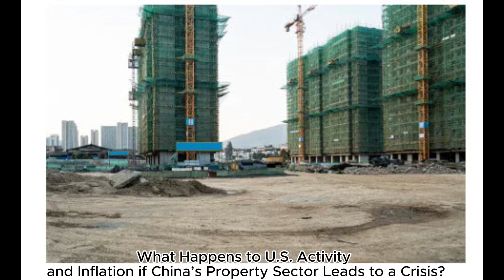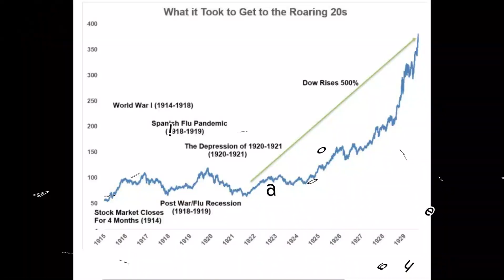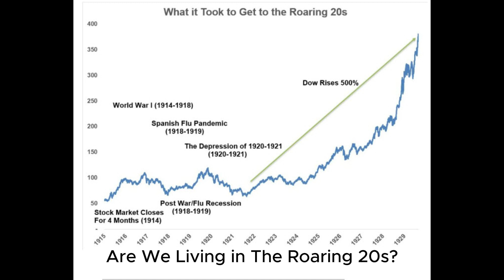[Short news] Weakness in US investment keeps the focus on the consumer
+Weakness in US investment keeps the focus on the consumer
+What Happens to U.S. Activity and Inflation if China’s Property Sector Leads to a Crisis?
+Fed’s Operating Losses Swelled to Record $114.3 Billion in 2023
+Are We Living in The Roaring 20s?